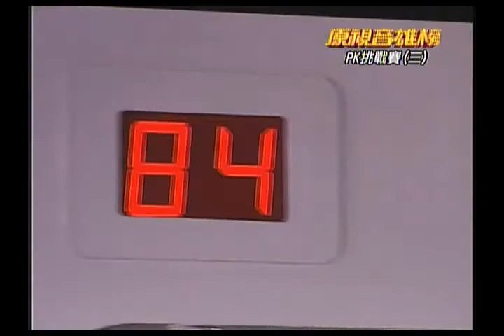原視音雄榜 Pub音雄會 第21集 PK挑戰賽(三) 6